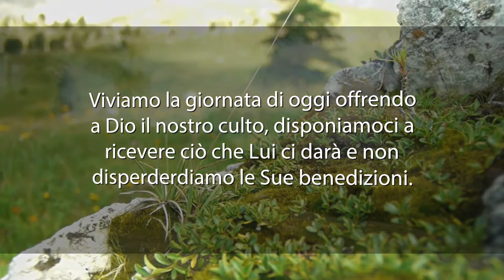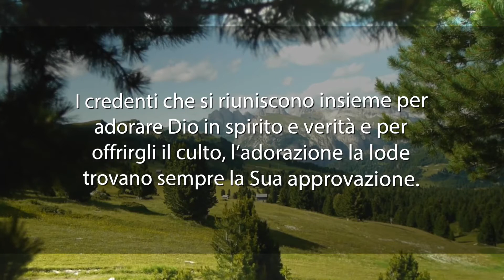Meditazione del 06 Giugno 2017 “SOPPORTA LA PROVA!”